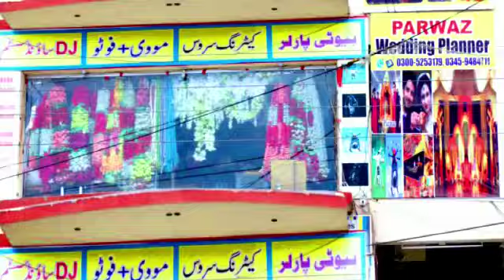parwaz wedding planner 03005253179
parwaz wedding planner ..abbott abad ..mansehra ..hari por ..